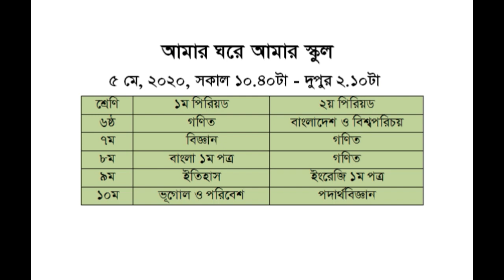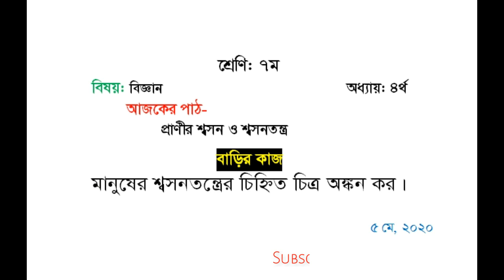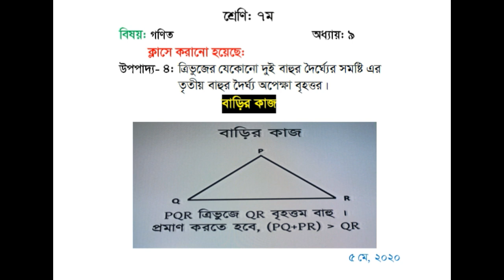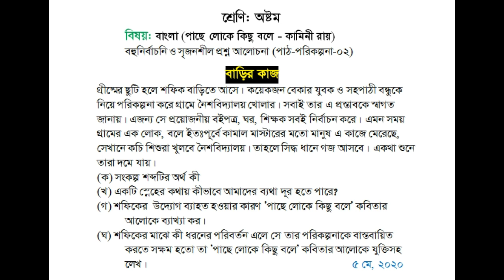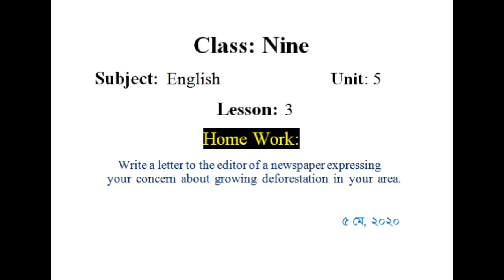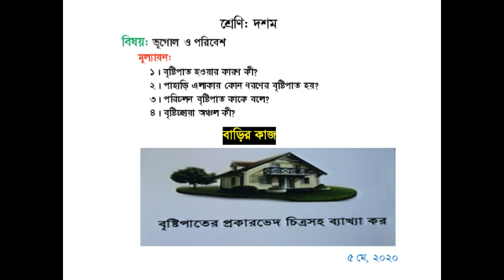5 May Hing School Home Work! Class 6 - 10! Sangsad TV Live Class Home Work.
5 May 2020 Home Work
Class 6 - 10 Home Work
Sangsad Tv live Class Home Work
Sangsad TV Online Class home Work
High School Home Work

Class Six       Mathematics and Bangladesh & Global Studies
Class Seven  Science and Mathematics
Class Eight    Bangla 1st Paper and Mathematics
Class Nine     History and English 1st Paper
Class Ten       Geography and Physics